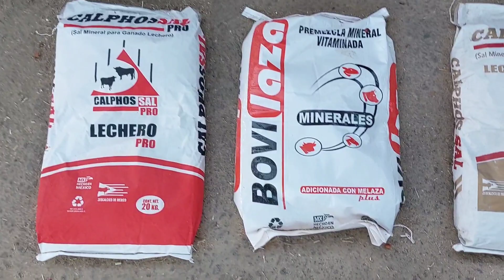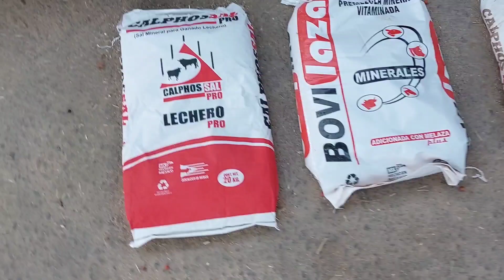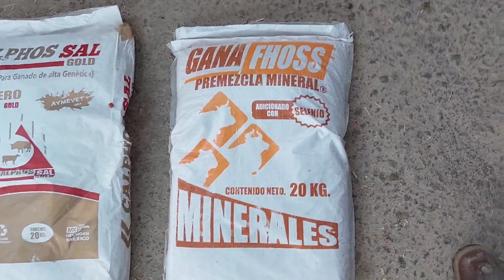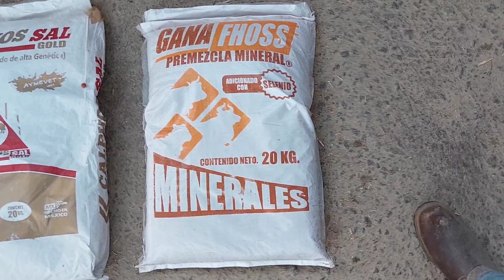MINERALES EN EL GANADO || BENEFICIOS || MEJORA TU GANADO CON ESTO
Amigos espero que les ayude el video y como siempre agradeciendo a todos por apoyar el canal.

Saludos 👋 🤠